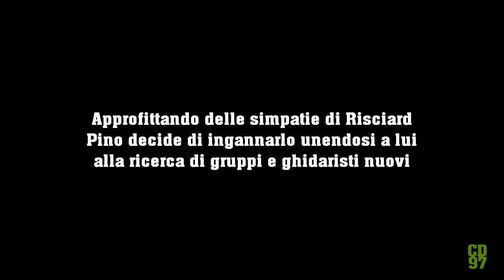Richard Benson e Pino Scotto in Tekken Tag 2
VOTAZIONE A FINE VIDEO!

MUSICHE UTILIZZATE:
I nani - Richard Benson
Morta è la città - Pino Scotto